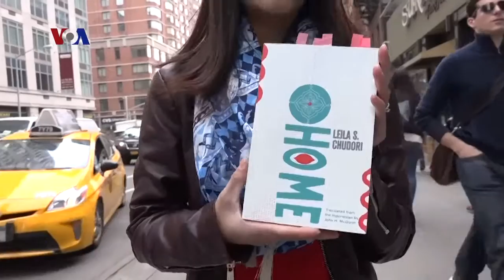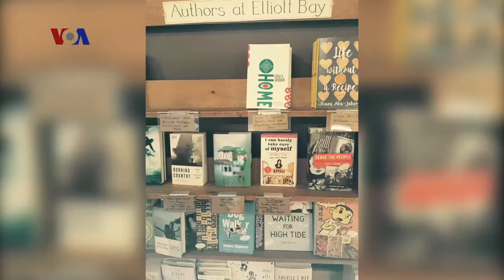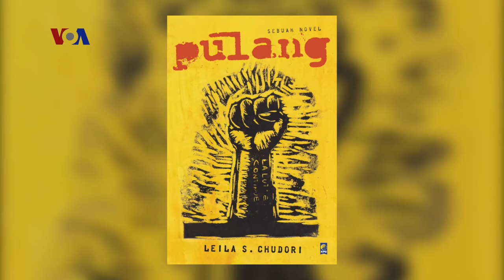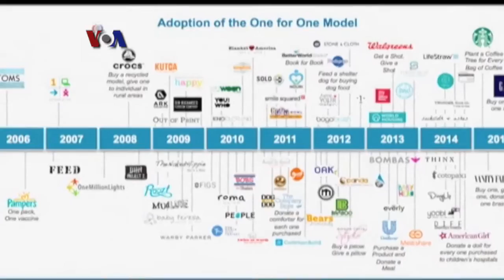Leila S.Chudori, TOMS Anniversary, Tania Gunadi (1) - VOA Pop News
Ian Umar dan Debbie Sumual-Patlis kembali menemani Anda dalam VOA Pop News. Kali ini simak liputan tentang penulis Leila S. Chudori dan promosi novel terbarunya, “Home”  di AS, dan ulang tahun TOMS, merek yg bernilai multi milyar dolar dalam segmen ini.